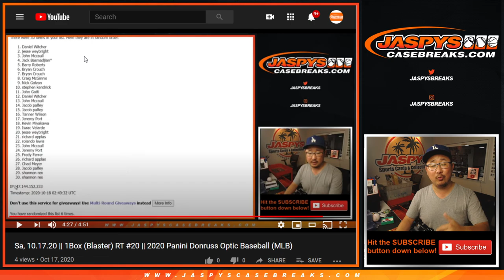Correction Video || Sa, 10.17.20 || 1Box (Blaster) RT #20 || 2020 Donruss Optic MLB